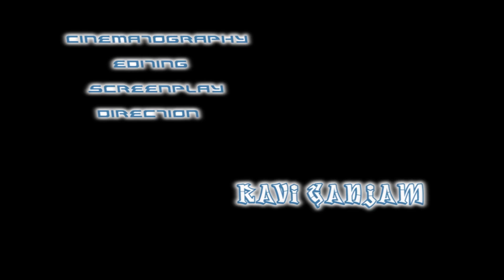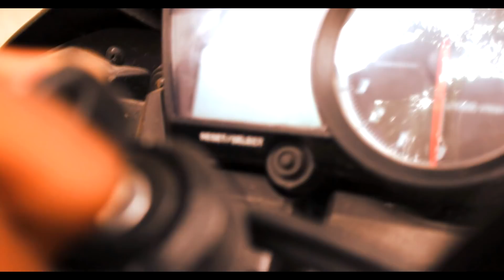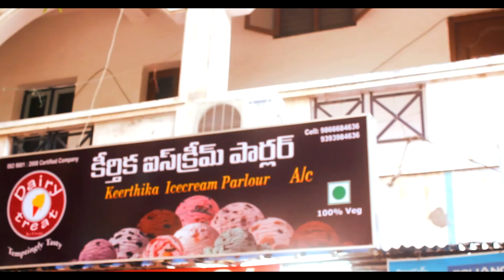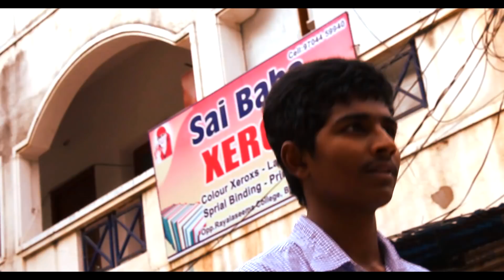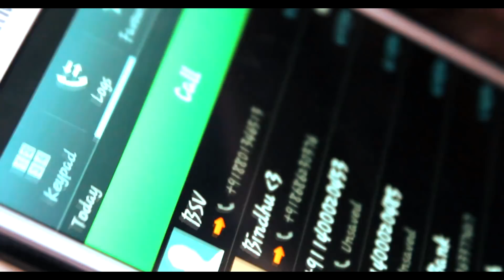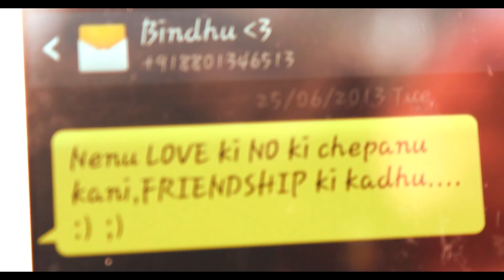Nee Premakai | Telugu Short Film | by | Ravi Ganjam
Banner Name - Friend's Entertainment

Star Cast - Avinash Varanasi, Kusuma, Srinivas, Anil, Rahul Bose, Sasi, Hema, Anudeep, Dileep,

Dialogues - Ravi Ganjam, AVi

Cinematography, Editing, Screenplay, Direction - Ravi Ganjam